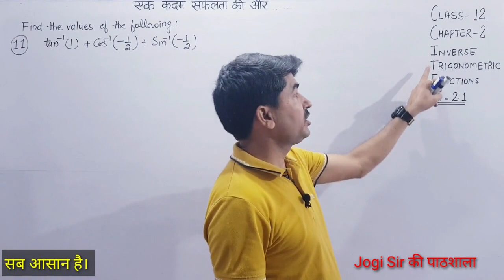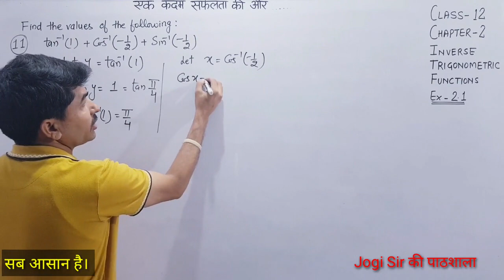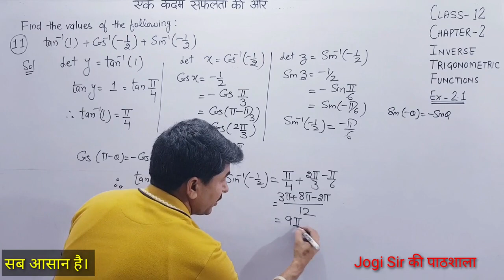Class 12/Exercise 2.1/Q.No 11/chapter 2/Inverse Trigonometric Functions/Ncert/Maths /cbse/bseh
Class 12 | Chapter 2 | Inverse Trigonometric Function | NCERT | CBSE | MATHS